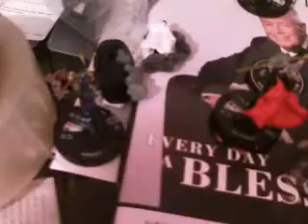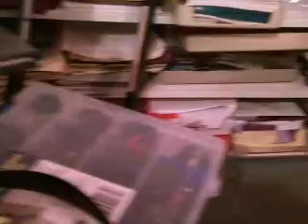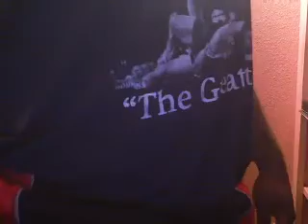Starting Over Podcast Episode 73 It's my Birthday!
Something different this show.